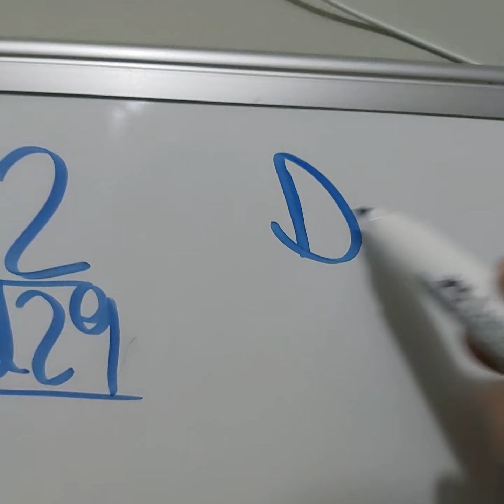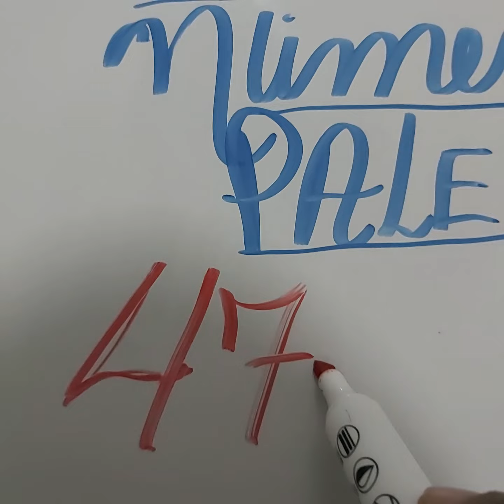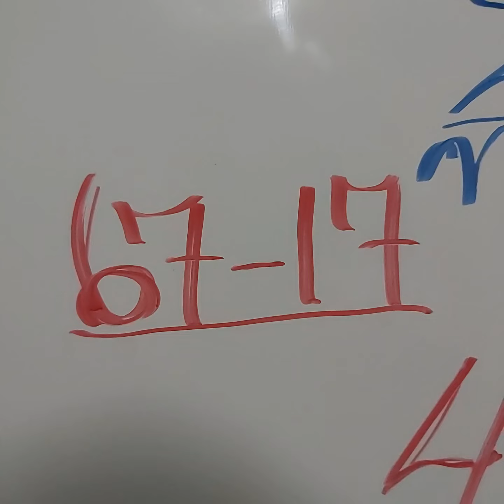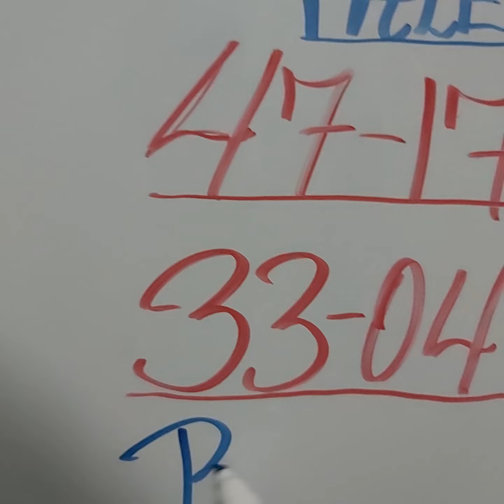PALES PARA HOY SABADOS 26/02/2022 DE FEBRERO PARA TODAS LAS LOTERIAS!!!!PALES CALIENTE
Bienvenido a "NUMEROS REAL 29" donde podrás disfrutar de NUMEROS Directo para diversa Loterías tale como Gana mas,nacional

también aceptamos ayuda para seguir mejorando y expandiendo nuestro servicio